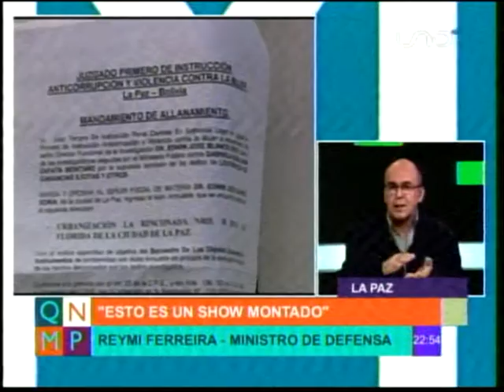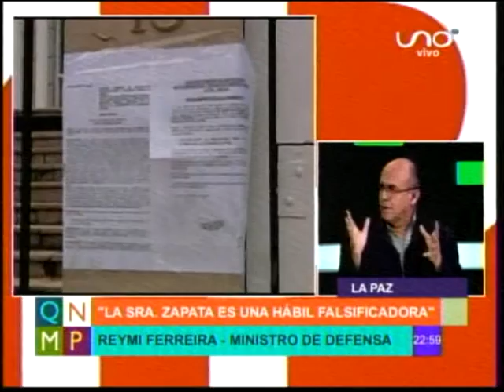Entrevista del Ministro de Defensa, el 16 de marzo de 2016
Entrevista al Ministro de Defensa, Reymi Ferreira, en el programa ´Que No Me Pierda’ por Red Uno.
Gentileza del programa ´Que No Me Pierda’ por Red Uno.